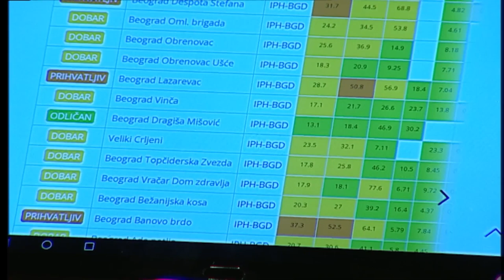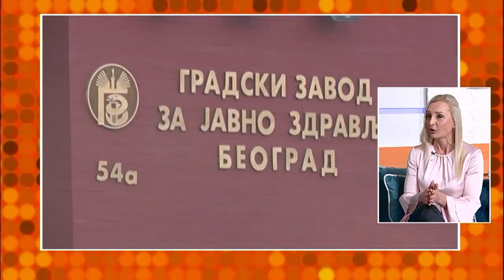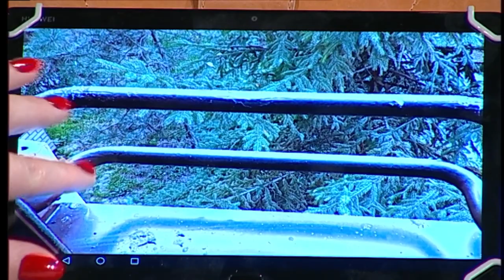Zagadjenje vazduha alergije dr Olivera Covic Nestorovic i Sanja Lubardic